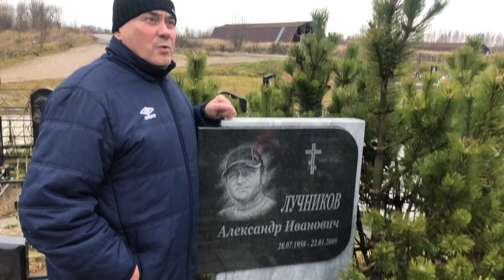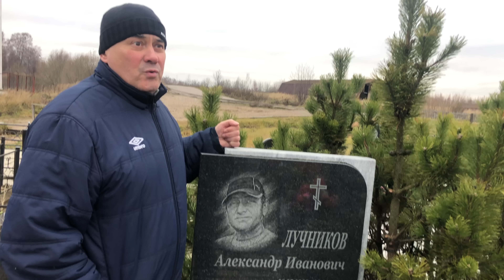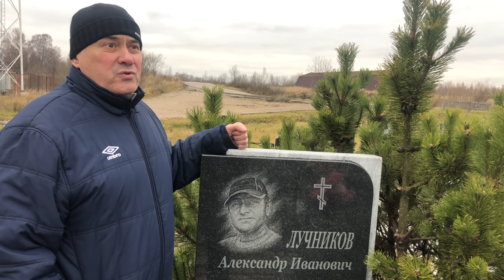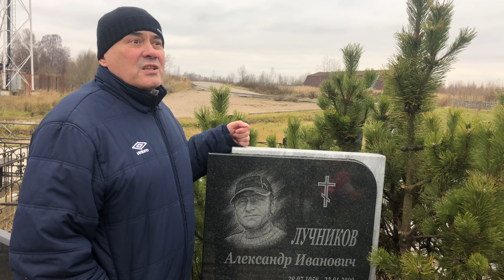Вор в Законе Валера Валет на могиле Сани Лучника